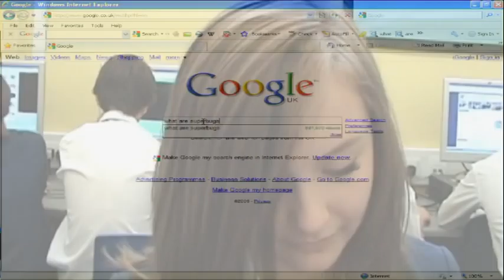Factor Y Me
This video was the result of a science project for school, where we had to answer the question "How do genes affect immunity?". So, bravely we a group of us set out to make this.

Next lesson, and with one member of the team off with pig cough... I mean Swine Influenze H1N1; and another just er.. off, we had to reshoot a large chunk.

Yet another lesson, and those two were back, so we found a way of putting them back in.

The end result was this, shown in a science lesson to an audience of about 30-35. Now you, too, dear YouTuber can enjoy this film starring; Beinn Coston, Jason Admans, Zac Brooke, Daniel Messias, Chloe Banks and Kirstie Bradbrooke-Armit.

NOTE: Out takes to come soon!